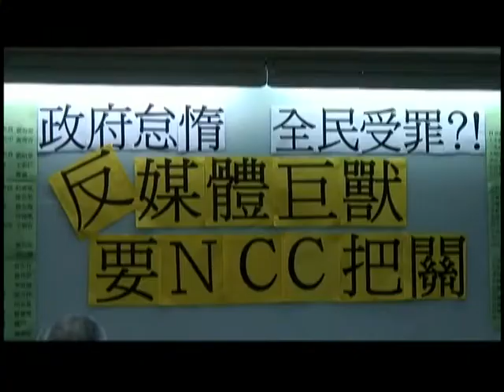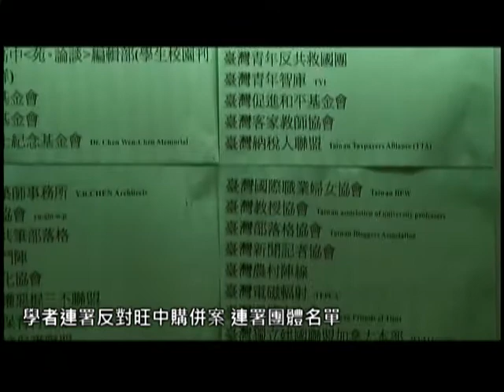2011.10.23 學者連署反對旺中購併案 反媒體巨獸 要NCC把關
擁有報紙、電視等媒體的旺中寬頻公司要併購吉隆等11家有線電視系統台，引起學者連署反對，要求國家通訊傳播委員會（NCC）嚴格把關。09年旺旺集團因買三中媒體，向主管機關申請中視、中天負責人變更一案而遭學者反對，旺旺即用自家媒體抨擊學者及NCC委員，甚至向學者提告。師大大傳所陳炳宏教授做媒體集團化對內容的影響研究，即說明旺旺集團媒體報導自家新聞評率高，另有研究顯示出旺旺頻繁置入中國採購團新聞。如此素行不良的財團要併購有線電視平台，令學者及許多民間團體大聲疾呼，要求NCC應嚴格把關。